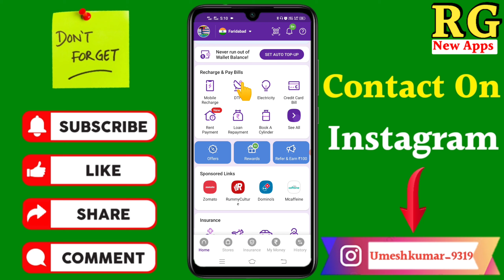Videocon d2h me recharge kaise kare phonepe se | how to recharge videocon d2h on phonepe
Dosto aaj ki video Main maine aap Logon Ko bataya hai ki Videocon d2h me recharge kaise kare phonepe se | how to recharge videocon d2h on phonepe

Your Queries- 👇
1.Videocon d2h me recharge kaise kare phonepe se

2.how to recharge videocon d2h on phonepe

3.Videocon d2h me recharge kaise kare phonepe se in 2021

4.Videocon d2h me recharge kaise kare phonepe se New Video

5.Videocon d2h me recharge kaise kare phonepe se in Android

6.Videocon d2h me recharge kaise kare phonepe se 2021

7.Videocon d2h me recharge kaise kare phonepe se Mobile

8.Videocon d2h me recharge kaise kare phonepe se vivo

9.Videocon d2h me recharge kaise kare phonepe se in hindi

10.Videocon d2h me recharge kaise kare phonepe se iPhone

My gadgets